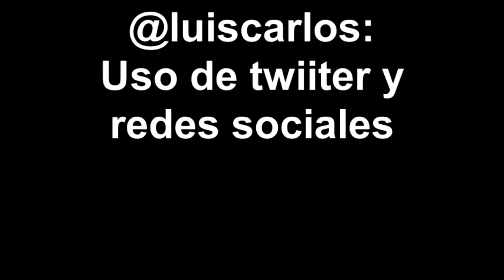Luis Carlos Díaz: Uso de twitter y redes sociales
Charla del infoactivista venezolano Luis Carlos Díaz sobre el uso óptimo de la red social twitter. realizado en la librería Lugar Común de Caracas, el 28.02.14.